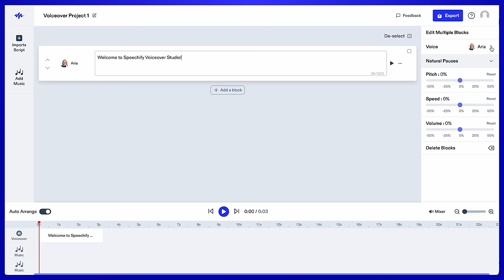Speechify Voice Over!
Now, any team, advertiser creator, author, etc. can create a human-sounding voice over in seconds, using all of the AI tech we've been working on for 7 years.

In our testing, we've seen all kinds of use cases that include ads, mobile gaming, podcasts, demo videos, news articles, presentations, educational courses, and so much more.